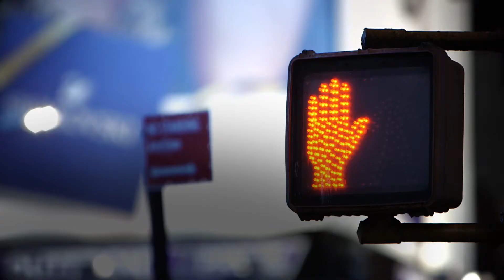New York Auto Show - First Glimpse of the new Mercedes-Benz S-Class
At the eve of the New York Auto Show, Mercedes-Benz showed a first glimpse of the new S-Class that will have its world premiere at the Shanghai Auto Show.